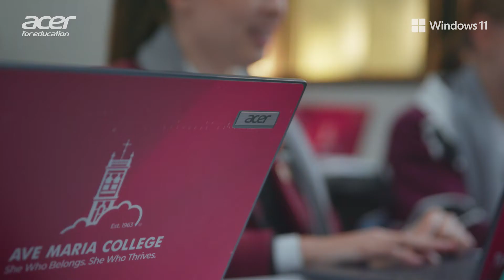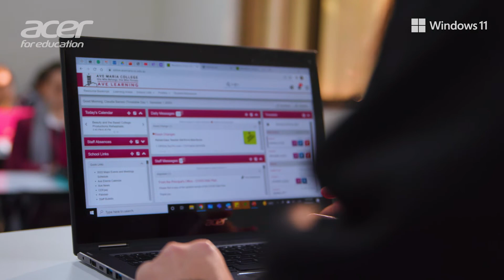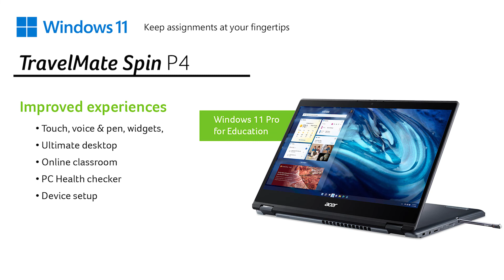Empowering Students With Technology: Ave Maria College Case Study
This case study discusses Ave Maria College, its vision, and how Acer has supported the College to navigate the challenges of incorporating technology into its educational environment and achieve its goal of empowering its students.